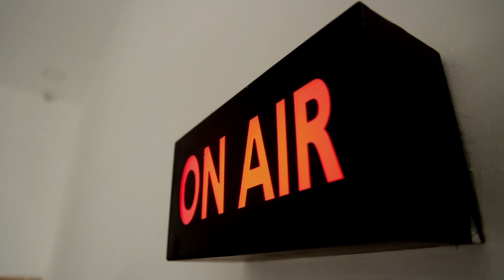2K கிட்ஸ் புகைபிடிக்க தடை - அன்புமணி சொன்ன நியூஸிலாந்து மாடல்.! | Spot Light | PMK Anbumani Ramadoss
2K கிட்ஸ் புகைபிடிக்க தடை - அன்புமணி சொன்ன நியூஸிலாந்து மாடல்.! | Spot Light | PMK Anbumani Ramadoss